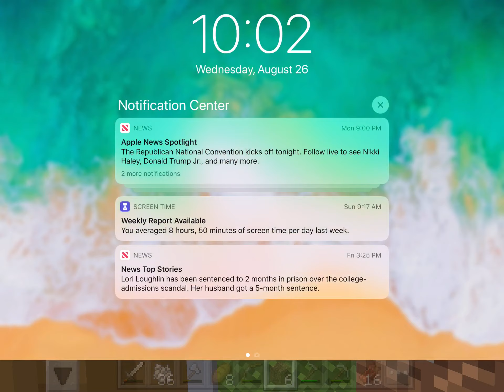Minecraft’s episode 2 dog army